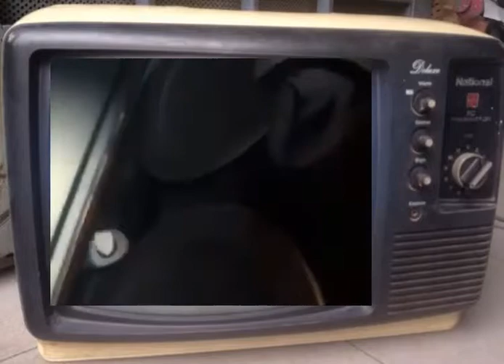11. [Clip vui] Mở nắp ca pô siêu xe| Xe cổ| Capo ngược| Việc làm ô tô vlog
Clip hài vui: Người đàn ông cố tìm cách mở nắp ca-pô một chiếc ô tô cổ nhưng bất thành. Một người lạ thấy vậy cũng cố tìm cách giúp nhưng có vẻ không hữu hiệu. Anh em cùng xem đến cuối cùng để biết họ dùng cách NTN để mở ca-pô con siêu xe này nhé.
Admin tin chắc anh em nào làm nghề ô tô cũng đã có lần gặp phải vụ này.kkk